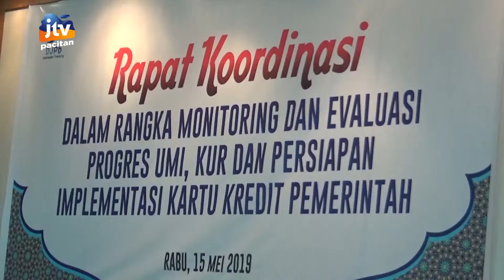KPPN GELAR RAKOR DENGAN PERBANKAN BAHAS PENERAPAN KARTU KREDIT PEMERINTAH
jtvpacitan jl.bungamawar link.kuwarasan
kel.baleharjo kec.pacitan kab.pacitan

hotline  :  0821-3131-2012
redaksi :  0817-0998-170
tlpn       :（0357）884523